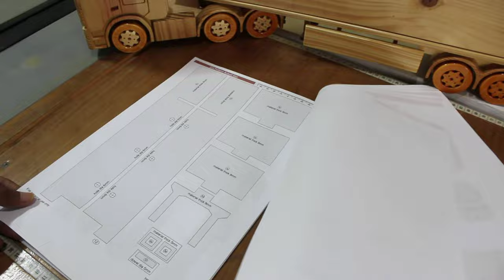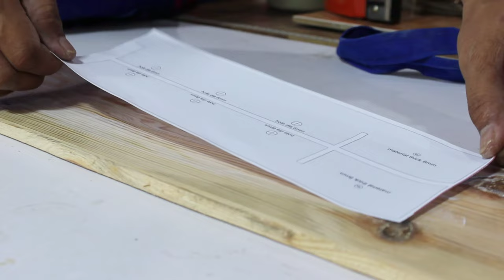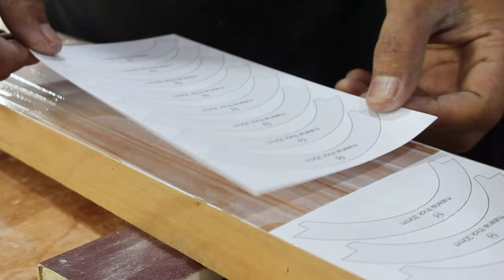KENWORTH TANKER TRAILER - WOODEN TOY TRUCK DIY. (part2)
how to make KENWORTH TANKER TRAILER - WOODEN TOY TRUCK DIY. (part2)
in this video I build KENWORTH TANKER TRAILER - WOODEN TOY TRUCK DIY. (part2). I use a scroll saw and some power tools for support, assembly using wood glue or PVA for large or wide parts and for small parts I use super glue. sanding every corner for maximum results, I use melamine for finishing to make it more durable in the long time.